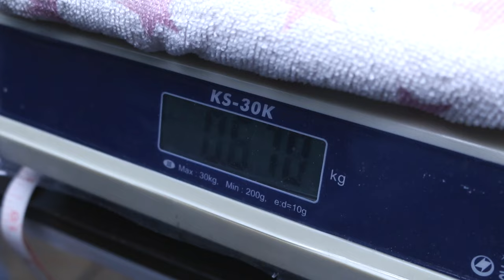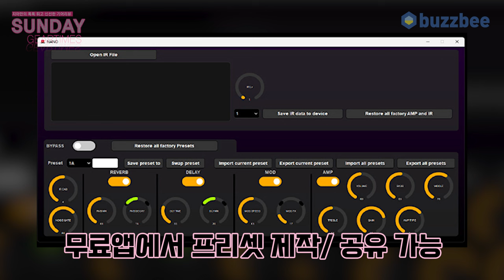[SundayGearTimes 587회] Hussh 멀티이펙터 NANO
0:00 언박싱
1:46 기어 소개
4:05 사운드테스트
14:43 한줄평
15:31 점수